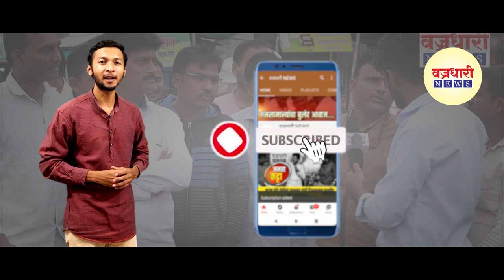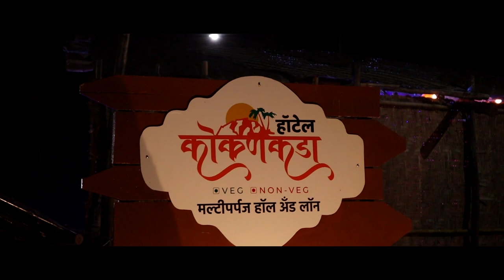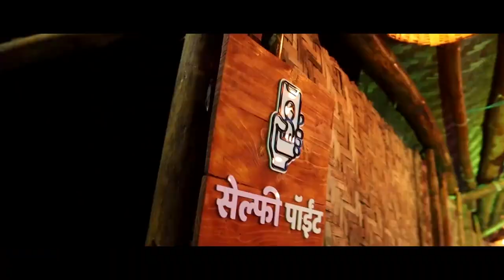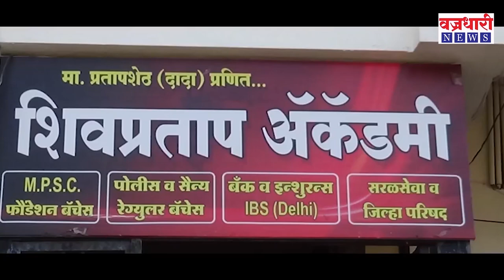असा झालो मी सहाय्यक आयकर आयुक्त- IRS सचिन मोटे ।। वज्रधारी न्यूज ।।